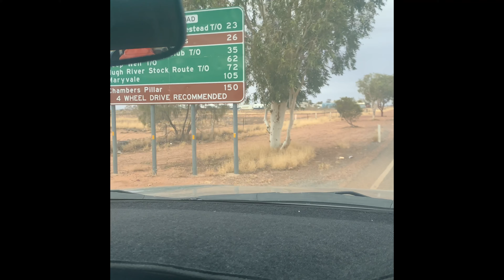Day in the dunes! - @jettseymour98 Vlog #1